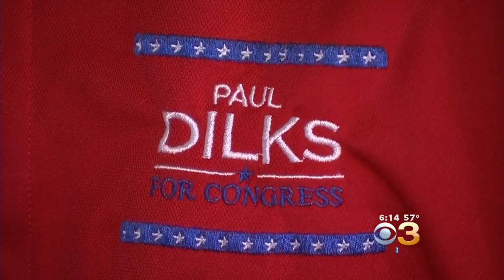Norcross, Booker Stop By Rowan University For 'Get Out To Vote' Rally